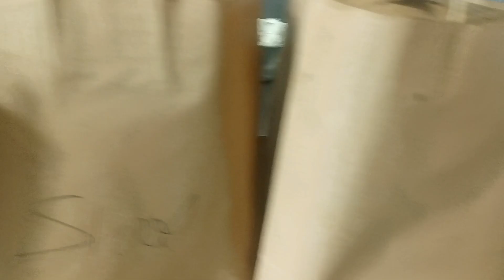Gulab jamun 200 Pis,,,Rice Kaju coconut kismis Kheer,,Eid ul adha Mubarak sabhi ko, ঈদ এর স্পেশাল st